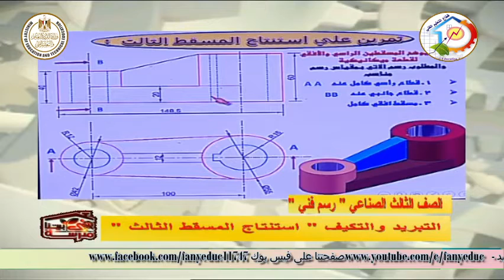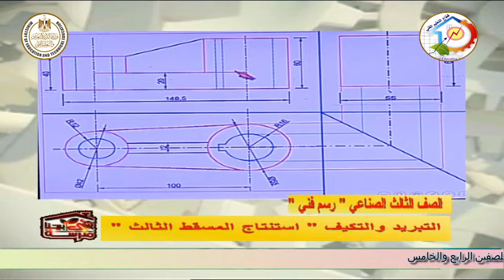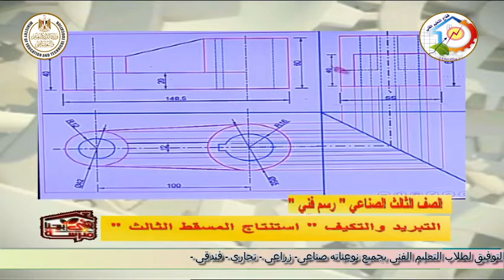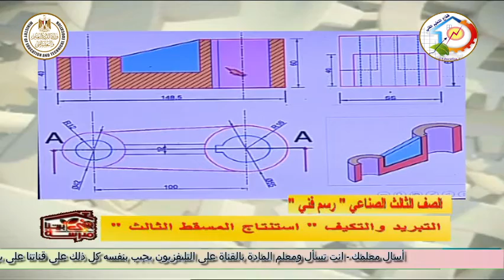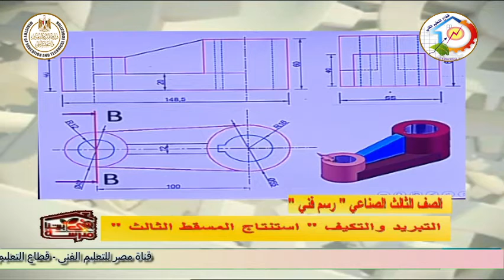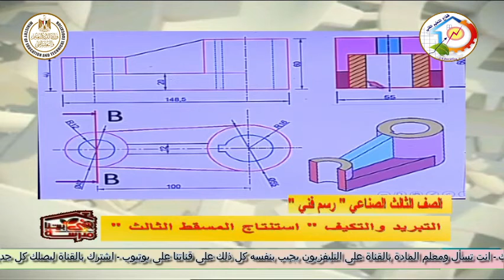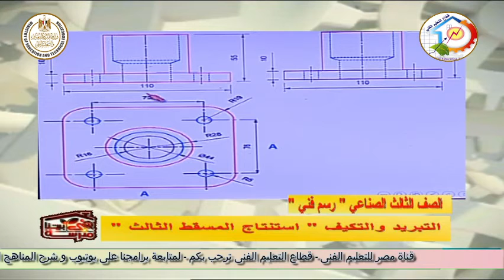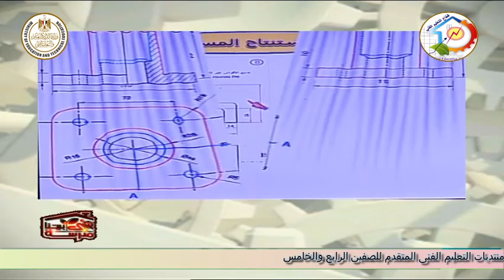الصف الثالث صناعى - تبريد وتكييف - رسم فنى - استنتاج المسقط الثالث - أ جمال محمود